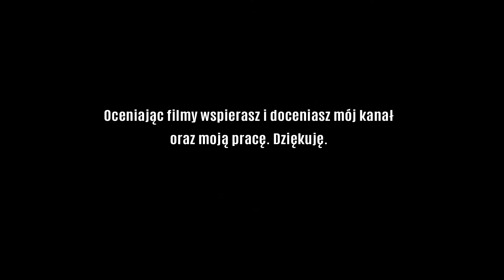Epickie Bitwy Armata T14 Zi3lu Armored Warfare 0.20 Globalne Operacje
Seria Epickie Bitwy prezentuje rozgrywki nadesłane przez graczy Armored Warfare.